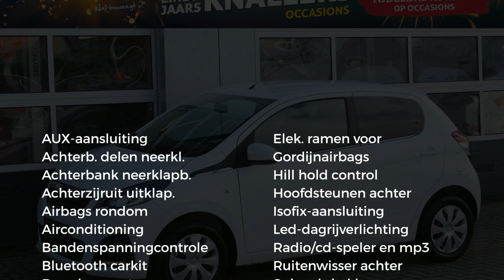Peugeot 108 1.0 e-VTi 72PK ACTIVE 5D|PACK PREMIUM|PACK DYNAMIC|NETTO DEAL!